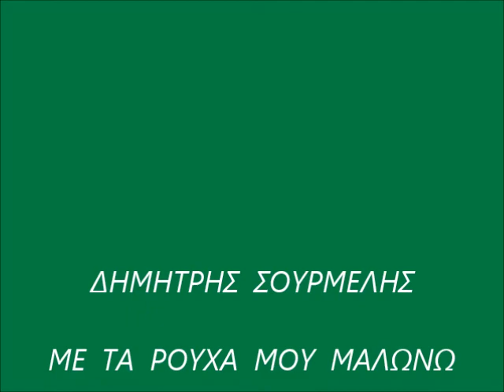ΔΗΜΗΤΡΗΣ ΣΟΥΡΜΕΛΗΣ - ΣΕΙΣ ΤΟ ΞΕΡΕΤΕ ΓΕΙΤΟΝΟΙ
Κλαρίνο: Κώστας  Γκαντίνης
-Ηχογράφηση του 1948   στην Αμερική
-Ευχαριστώ τον Τάκη Παπαδημητρίου που μου έδωσε το τραγούδι.